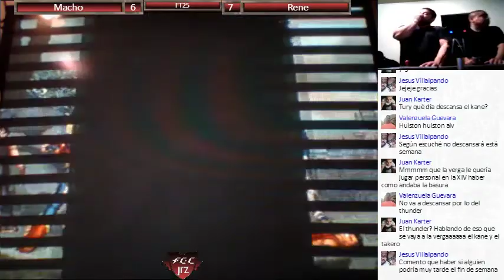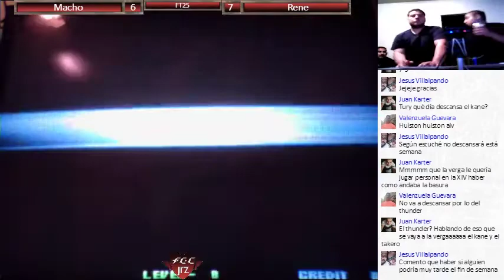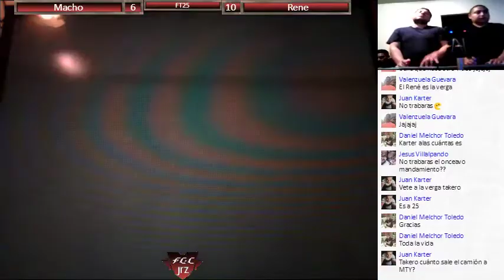2017/09/07 KOF2002 FT25 - Macho vs Rene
2017/09/07 KOF2002 FT25 - Macho vs Rene